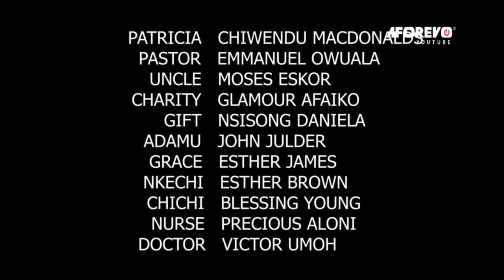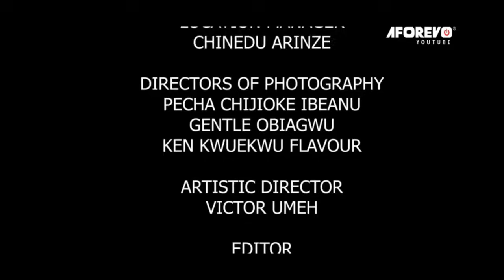QUND MA BELESŒUR A AMENÉ UNE CONCUBNE POUR MON MARI,JE L'APRIS UNE LEÇON QUELE NE VA JAMAIS OUBLIER1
French MARRIAGE WARRIOR

French TV247